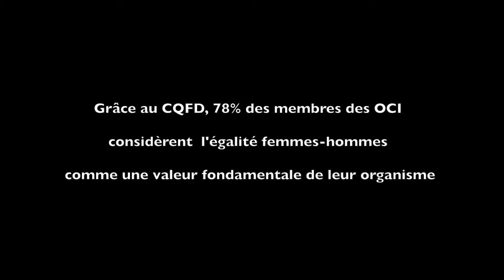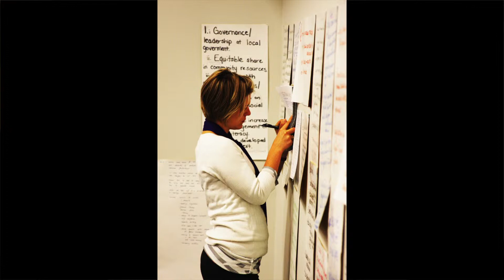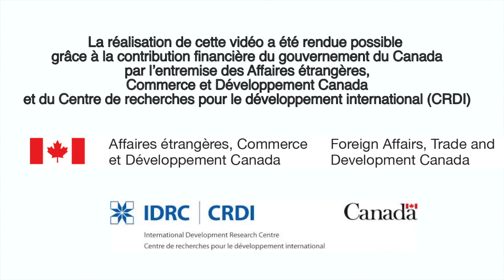Impacts du CQFD